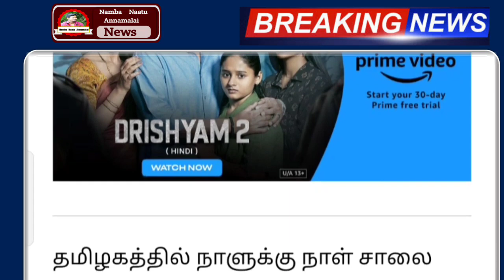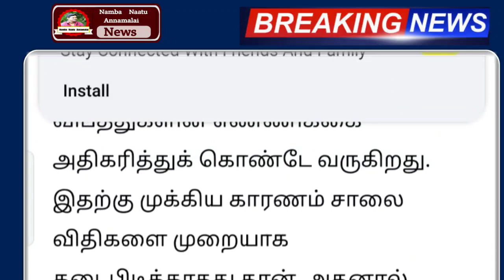நாளை முதல் வாகன ஓட்டிகளே உஷார் ! வந்துவிட்டது புதிய விதிமுறைகள் இது கட்டாயம்